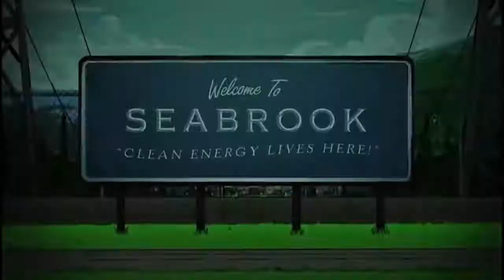DISNEYS ZOMBIES Trailer 2018 HD